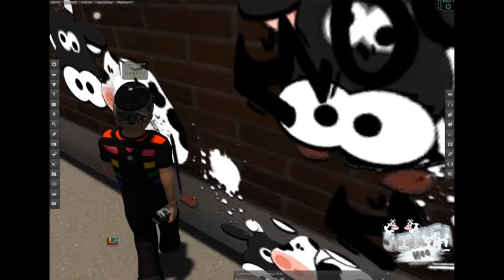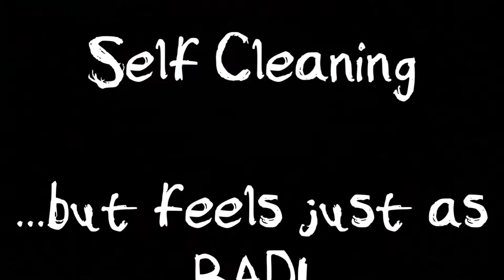Jinga Fiti Graffiti Spray Paint HUD for Kids TEASER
Have you ever wanted to paint the walls in SL?  Or the ceiling... or your brother?  Now you can, plus annoy him with sounds.

Paint self cleans, but it feels just as BAD as if it didn't.